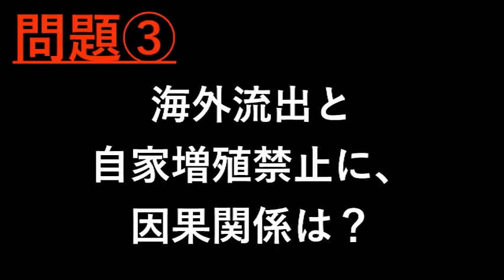【種苗法改正 第3弾】「また大ウソ発覚!!農家に冷淡な政権!! ～改正後、日本の農業は？～」印鑰智哉さん&質問者に各会派の議員さん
全編⏩2020年11月12日 衆議院 農林水産委員会 @YouTubeより